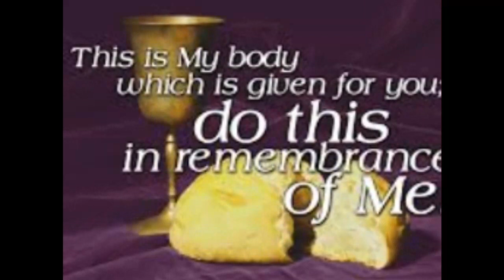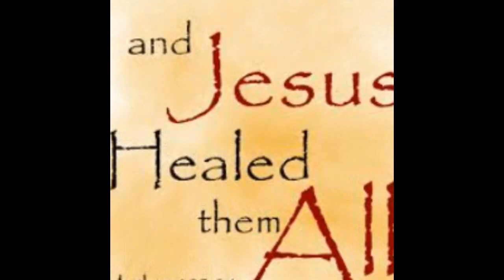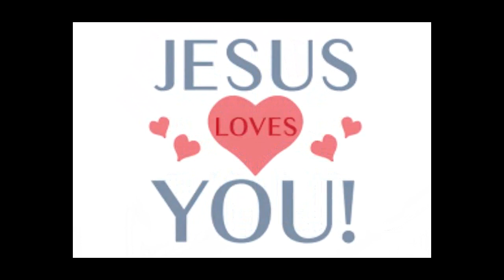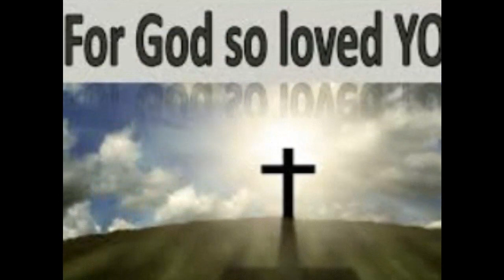Prayer: Mid-Week Prayer of Agreement (05-08-2024)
Pastor Jeff Galmore of ministers this week's Mid-Week Prayer of Agreement.